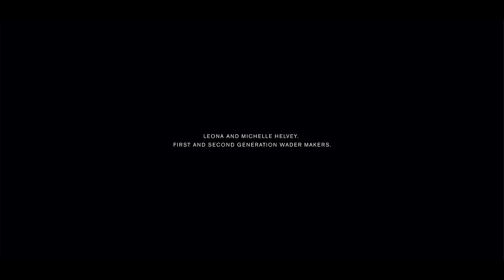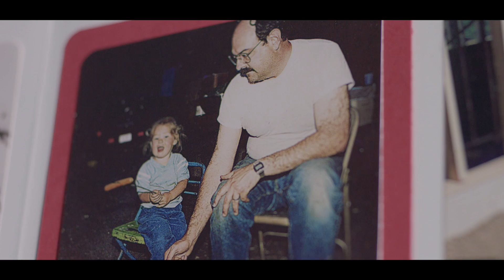Wader Makers: Generations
Born and raised in Montana, first and second generation Wader Makers, Leona and Michelle Helvey reflect on family, good times, and a mother/daughter bond that continues to help them get through sad times.